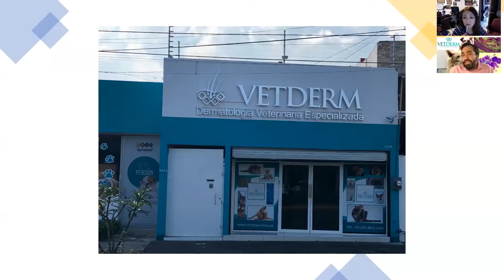Tratamiento de verrugas con Crioterapia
Como le quitamos las verrugas a nuestras mascotas, sin necesidad de anestesia o cirugía.
La Crioterapia, es la aplicación de nitrógeno liquido para "quemar" las verrugas